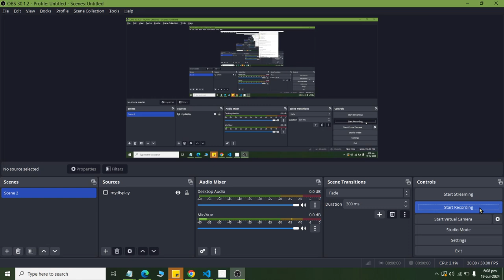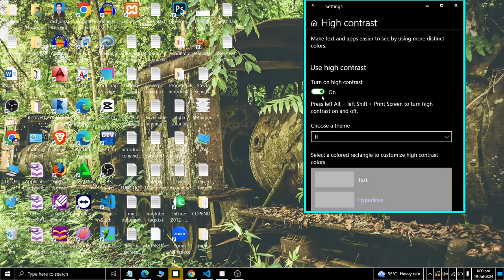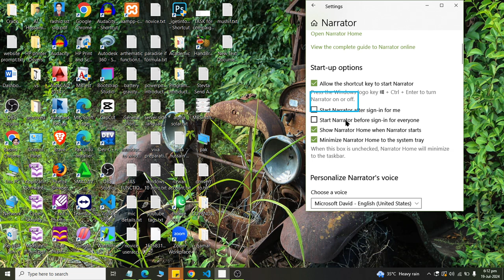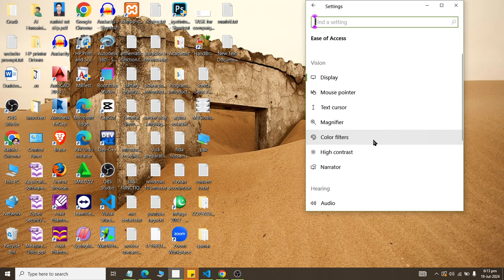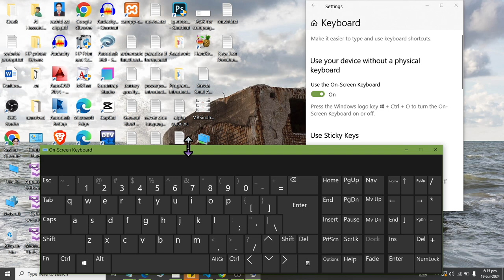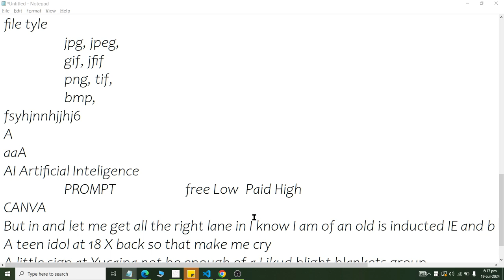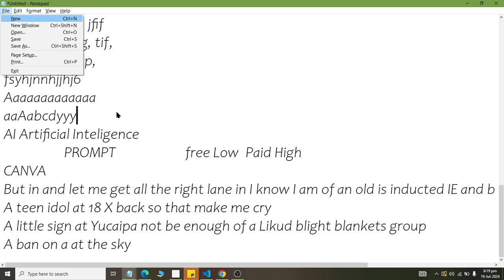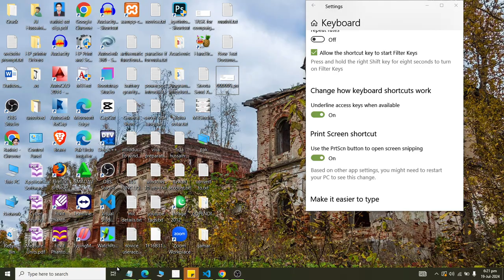Class 31 Ease of Access Settings Continue in windows 10 2024